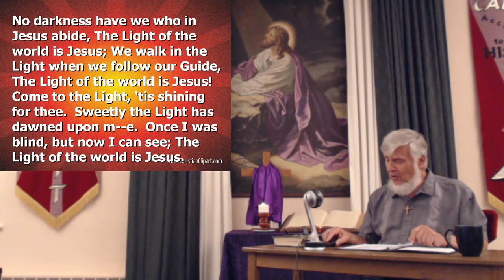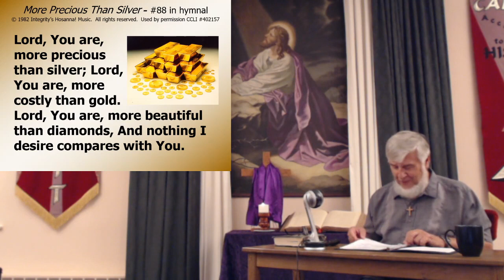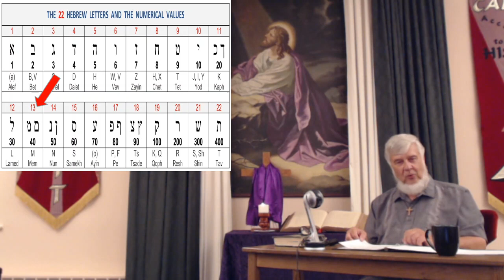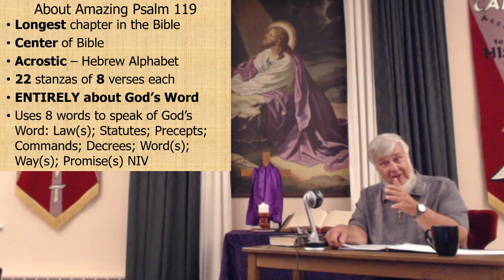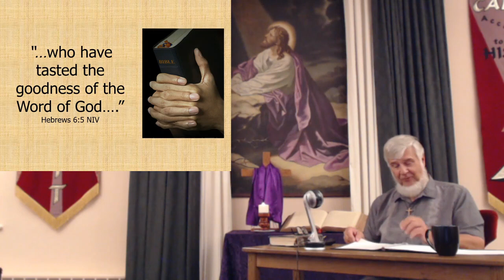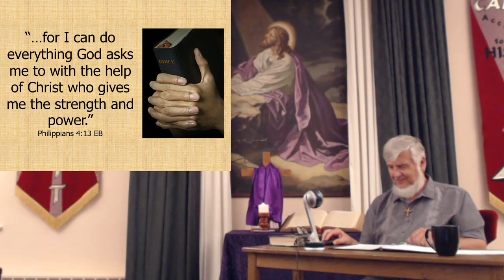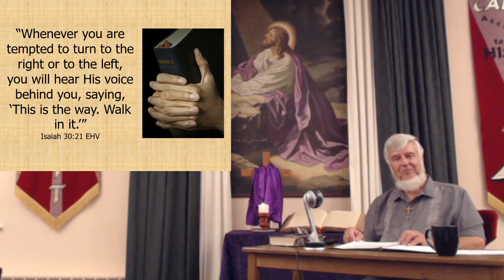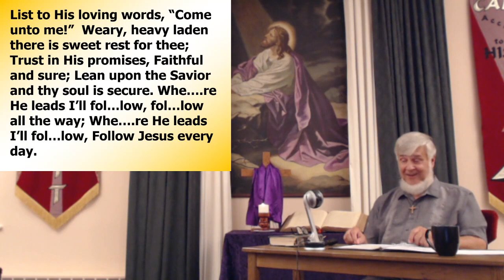God's Word - Sweet 8-30-20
Bermudian Church of the Brethren / Pastor Larry M. Dentler / Sunday, August 30, 2020